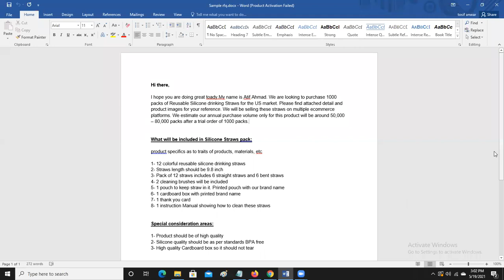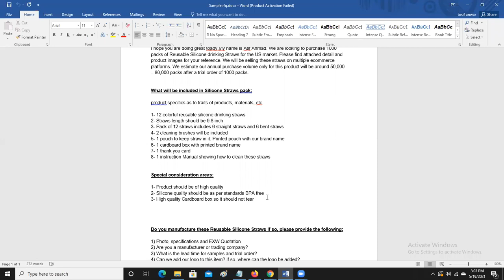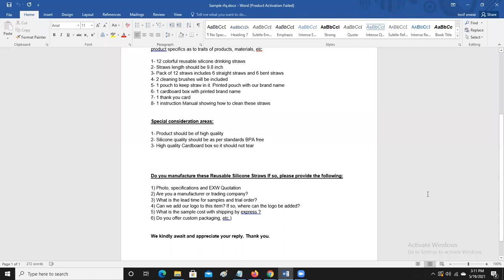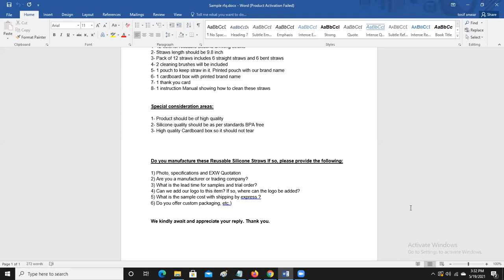Preparation of RFQ (Request For Quotation)